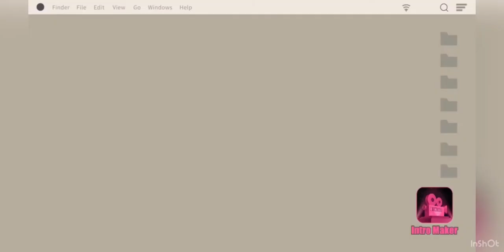Redoing my frogs tank and face reveal pt 1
Hope you enjoyed🥺😌❤️🦋(by the way you ARE AMAZING)